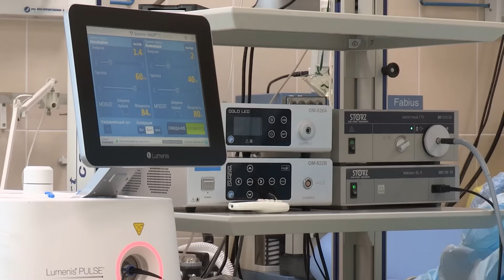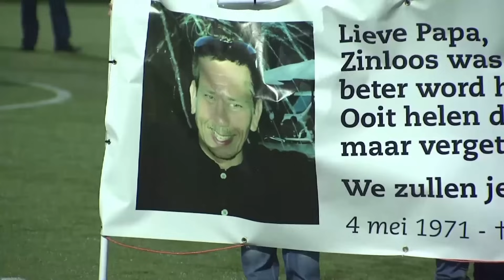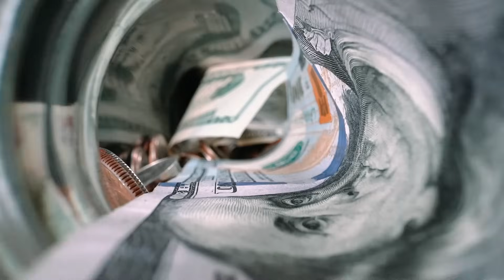PIŁKARZE, KTÓRZY ZACIUPALI SĘDZIEGO!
Ciemna strona futbolu.

Subuj @CzarFutbolu po więcej PIŁKARSKICH CIEKAWOSTEK!

➡️0:00  | 19-LETNI SĘDZIA - BRAZYLI
➡️2:42  | Sędzia Victor Trejo - MEKSYK
➡️4:03  | 44-LETNI Sędzia John Bieniewicz - USA
➡️5:16  | Sędzia Michael Grant - ANGLIA
➡️5:53 | 63-LETNI Jose Arnaldo Amaya - SALWADOR
➡️6:57 | Sędzia Richard Nieuwenhuizen - HOLANDIA